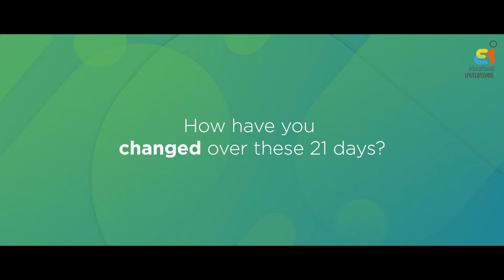Stories from the BestSummerEver - ASP 2019 - Rutuparna Nitin Kelkar